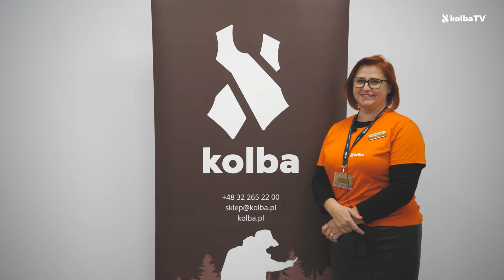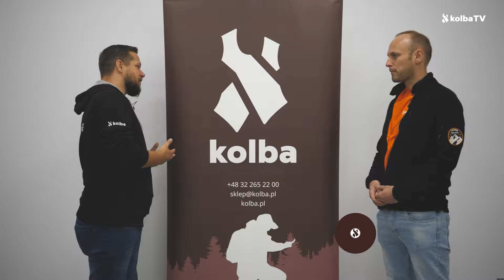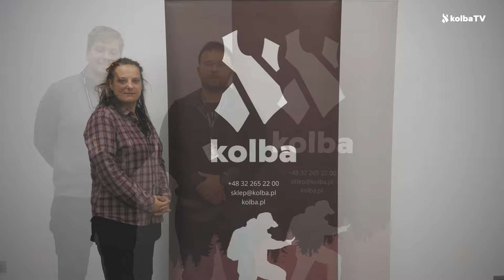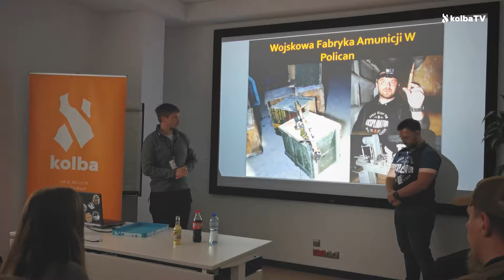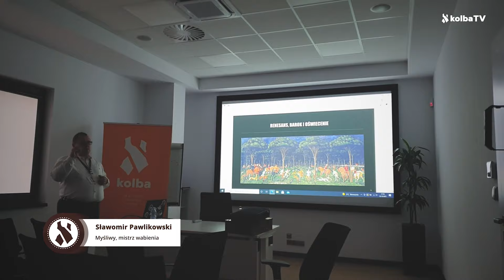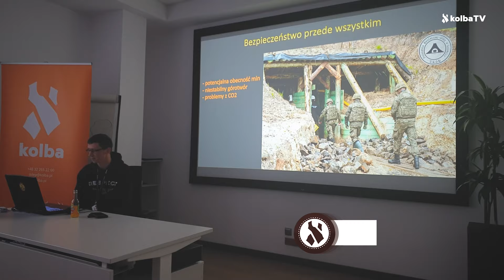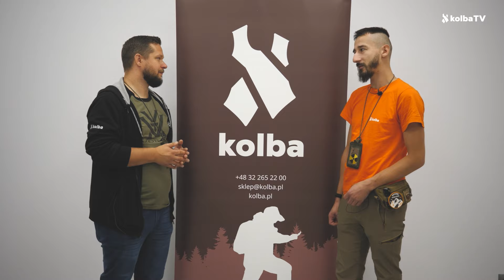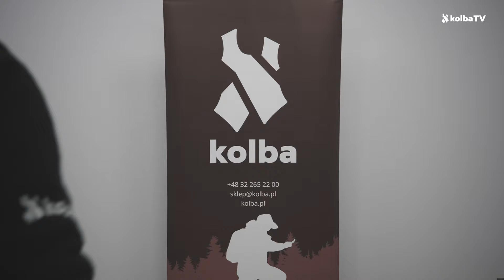Nowa siedziba czyli Dni Otwarte sklepu Kolba.pl i gwiazdy Internetu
9 i 10 października odbyły się Dni Otwarte sklepu Kolba oraz oficjalne otwarcie nowej siedziby oraz salonu sprzedaży.

WIĘCEJ INFO ⬇⬇⬇

W Dni Otwarte sklepu Kolba.pl odwiedziły nas także znane postacie z YouTube, Facebooka oraz Instagrama, które związane są z urbexem, bushcraftem, outdoorem i myślistwem:

"Urbex History" Łukasz Dąbrowski i Konrad Niedziułka
"Robię co się da" Katarzyna Ciekot
Sławomir Pawlikowski
"Uzależniony od ruchu" Maciej Żmijewski
"Preppers Poland" Sławomir Nizner
"Buschcraft Hellmuth" Łukasz Słota
"Vademecum Myśliwego" Piotr Bogdanowicz i Maciej
Stefaniak
"Beskid Pamir Expedition" Piotr Krzyżowski
"Darz Bór TV" Przemysław Malec
Maciej Adamczuk
Sietra i Jan Chojnacki
"Wyprawy Leona" Rafał Romanik
"Polish Paranormal TV" Szałki i Seth
"Mysikrólik" Agnieszka i Sławomir Łyczko

Porozmawialiśmy także z osobami, które od lat pracują nad przyszłością sklepu Kolba.pl

Dajcie znać w komentarzach pod filmem, jakie filmy chcielibyście zobaczyć w przyszłości. ❤

I. NAJWAŻNIEJSZE❗❗❗ 🌳⚡🔪🌏🔦🌲🔥🔫

Przypominamy, że jeśli chcecie dostawać powiadomienia to prosimy o klikanie w DZWONECZEK 🔔

00:00 Wstęp
00:35 Intro
00:41 Łukasz Matuszczak - DYREKTOR GENERALNY (Wywiad)
04:30 Agnieszka Matuszczak - DYREKTOR FINANSOWY (Wywiad)
08:57 Mateusz Matuszczak - E-COMMERCE MANAGER (Wywiad)
10:57 Agnieszka Witamborska-Sebesta - KIEROWNIK DZ. KREATYWNEGO (Wywiad)
14:10 Kto był naszym gościem i jak oceniają event?
14:47 Urbex History
15:14 Vademecum Myśliwego
16:16 Bushcraft Hellmuth
16:42 Robię co się da
17:09 Preppers Poland
17:18 Sławomir Pawlikowski
17:54 Piotr Krzyżowski
18:30 Sietra
18:49 Wyprawy na Janka
19:02 Myslikrólik
19:40 Polish Paranormal TV
19:51 Maciej Adamczuk
20:19 Przemysław Malec (Darz Bór)
21:17 Podsumowanie
22:44 Outro